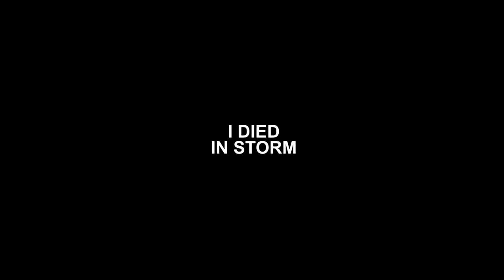THE GRAND GLAZING | FORTNITE ZERO BUILD